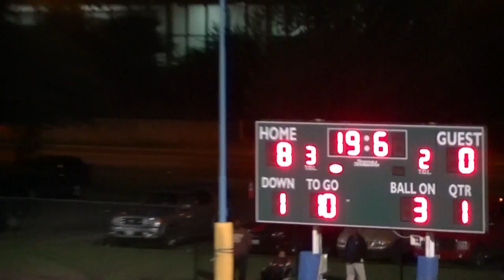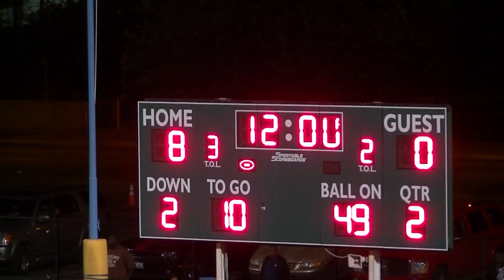* * [1] Julian Jaguars@King College Prep Jaguars Football'15 Coach Williams/Cameramanjon/CPS/Chicago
* Week 5 I (IHSA Sports) Julian Jaguars@Martin Luther King Jaguars Varsity Football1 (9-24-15) CPS